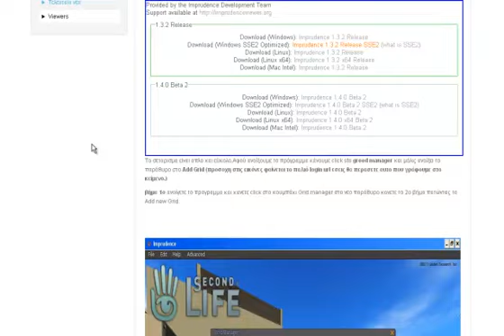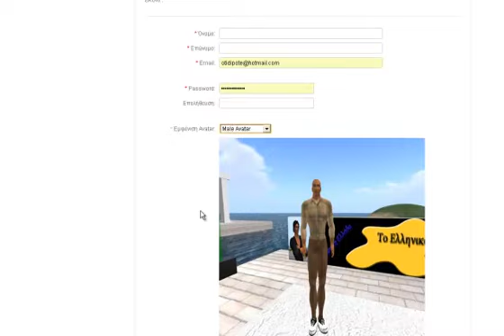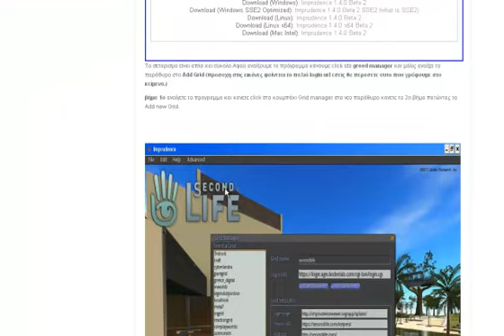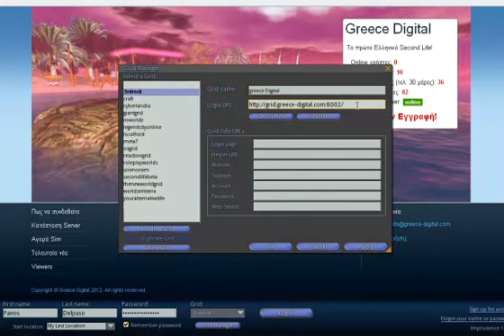Greece Digital (Πως να συνδεθείτε)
Ενα βοηθητικό video για τα βήματα που πρέπει να κάνετε για να συνδεθείτε με το Greece Digital το πρώτο και μοναδικό Ελληνικό metaverse